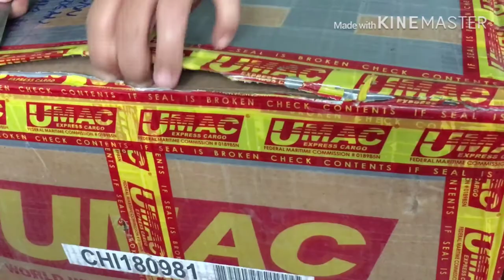Ang Laman Ng Boxes Galing Kentucky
Isang Shampoo ang nayupi kaya tumagas ang laman at nabasa ang ibang items na nasa loob ang laman. tatlong buwan din sya bago dumating sa amin mula nang ipadala.